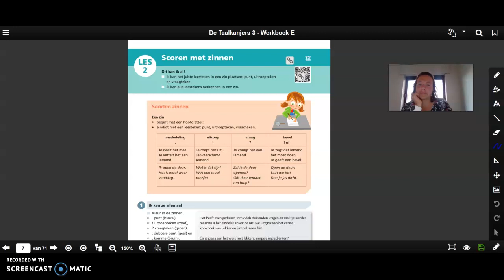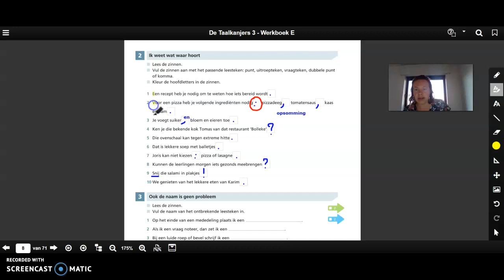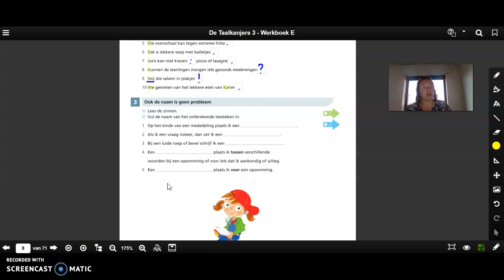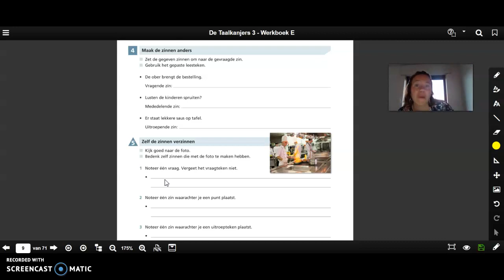Taalkanjers 3 - Thema 9 - Les 2: Scoren met zinnen